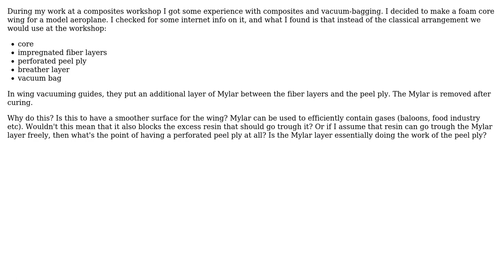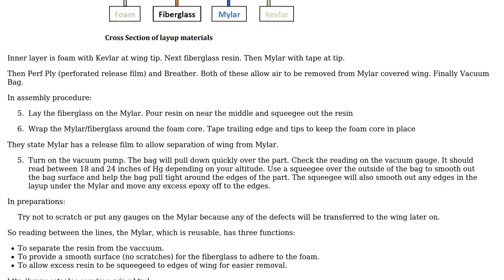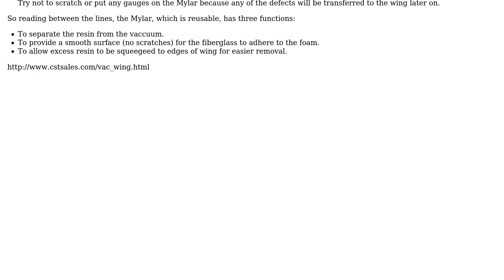Engineering: Why use Mylar for vacuum bagging?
With thanks & praise to God, and with thanks to the many people who have made this project possible! | Content (except music & images) licensed under CC BY-SA | Music | Images & others | With thanks to user StainlessSteelRat user NMech user GZoltan and the Stack Exchange Network Trademarks are property of their respective owners. You are responsible for your own actions.